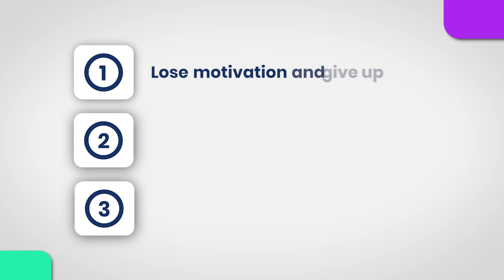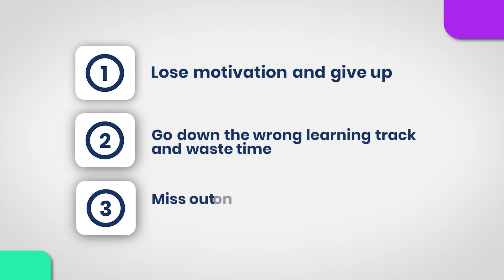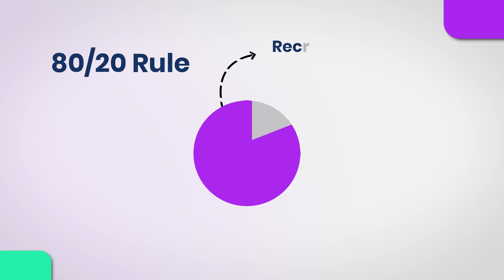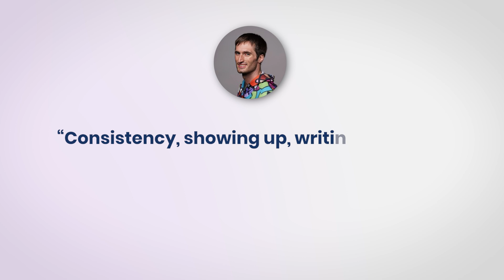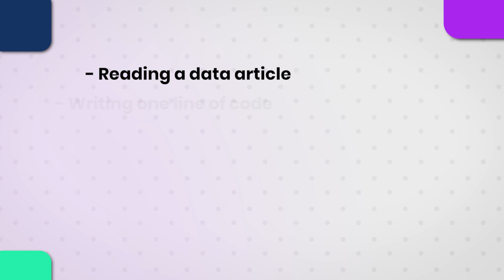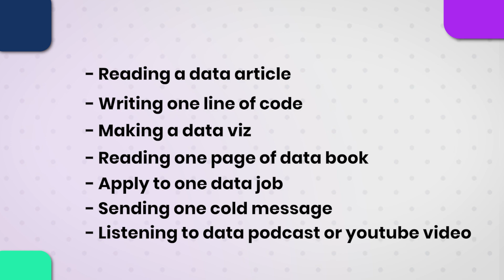The Biggest Mistake That Will Destroy Your Data Career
There's one thing that will destroy a data career analyst job hunt faster than anything else...and it's really easy to do. Please don't do it!